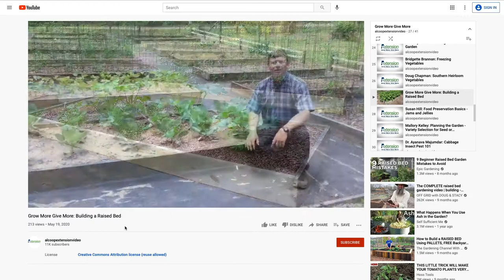Grow More, Give More Promotional Video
If you’ve ever wanted to grow the perfect red, ripe tomato or a watermelon that breaks the scale, the Grow More, Give More videos are perfect for you. Through these videos, Alabama Extension agents share their secrets on how to grow the best garden AND show you how to share that bounty with people in need. With the help of these videos, your garden will thrive and help feed hungry families in your community.